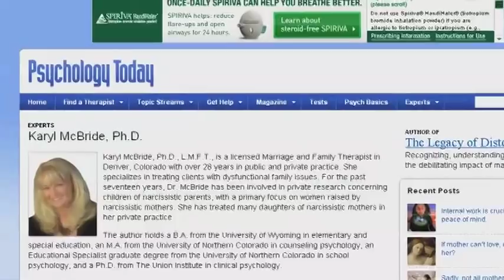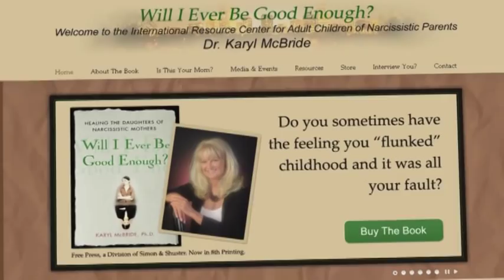Healing Workshops by Dr. Karyl McBride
Dr. Karyl McBride pulls back the curtains on maternal narcissism in her best selling and pioneering book: Will I Ever Be Good Enough? Healing the Daughters of Narcissistic Mothers. This virtual workshop for your in-home recovery work will be published by the end of July 2012 or sooner. Check out the site, sign up, and allow Dr. McBride to be your guide.